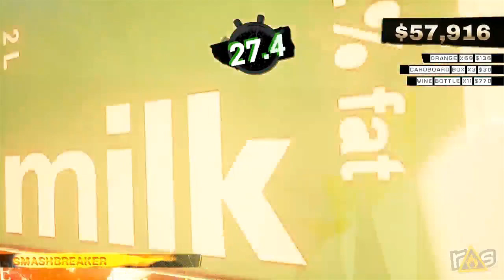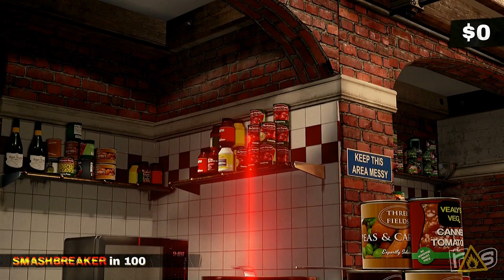Sunday Streaming - Dangerous Golf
Last time on Sunday Streaming John and Jeff were shooting for a par ULTIMATE DESTRUCTION in Dangerous Golf and while the stream is done, you can check out the replay RIGHT HERE!

Be sure to join us for Sunday Streaming live every Sunday from 3:00 PM to 6:00 PM CST!